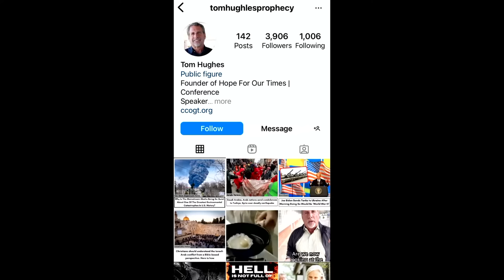Buckle Your Seatbelts! | LIVE with Tom Hughes & Britt Gillette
Connect with Pastor Tom!

Connect with Britt!